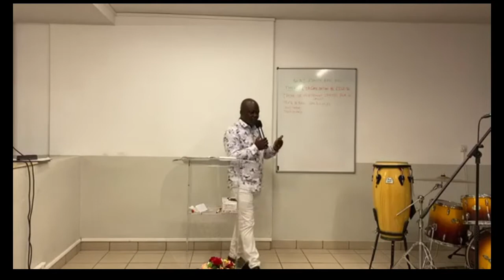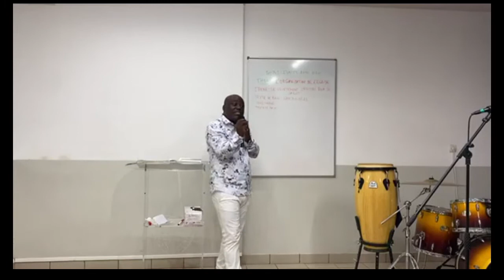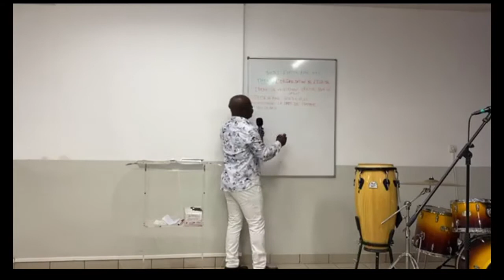Le revêtement spirituel pour le salut I Ancien Alain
🏠 L'Eglise Chemin, Vérité et Vie est une assemblée chrétienne située à Nice. Notre objectif est écrit dans le livre de Matthieu 28 verset 18 "Allez, faites de toutes les nations des disciples". Que le seigneur vous bénisse.
🎁 Voici un lien pour faire des dons et ainsi contribuer à l'avancement de l'oeuvre de Dieu
Likez 👍
Partagez📣
Commentez ✏
Notre objectif est écrit dans le livre de Matthieu 28 verset 18 "Allez, faites de toutes les nations des disciples". Que le seigneur vous bénisse.
Likez 👍
Partagez📣
Commentez ✏